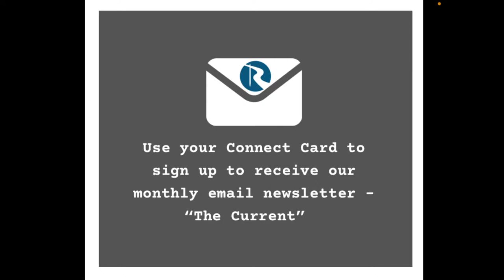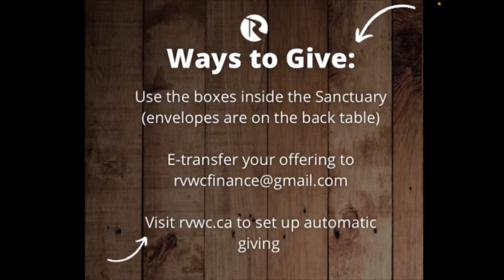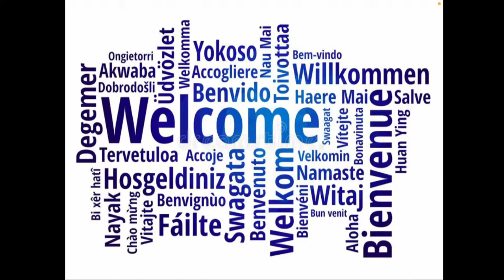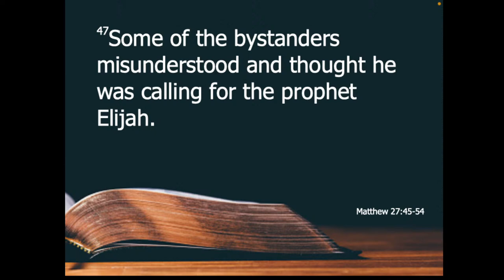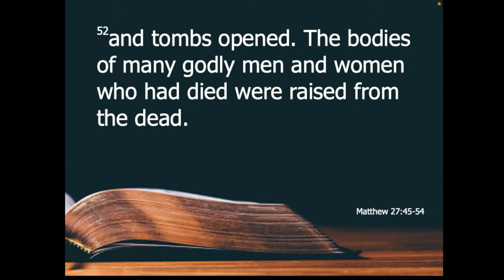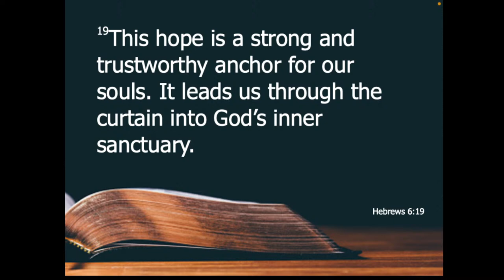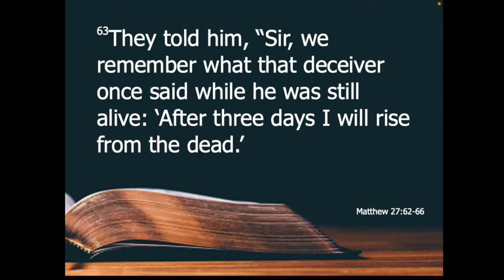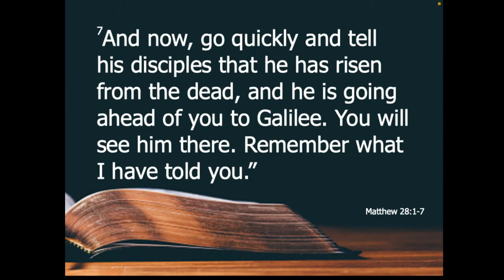March 31,2024 - Easter - Darren Clark